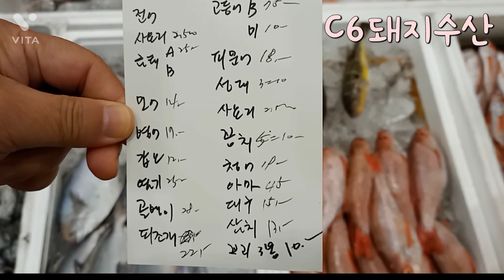노량진수산시장 도매가격을 알면~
노량진수산시장 도매가격을 알면 많은게 알아진다.
굳이 비싼 활어가 아니더라도 좋은것은 있다.
횟감갑오징어선어 이가격대라면~~